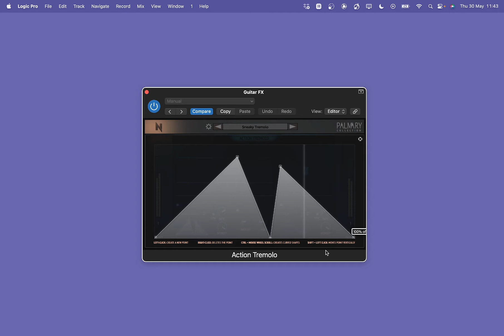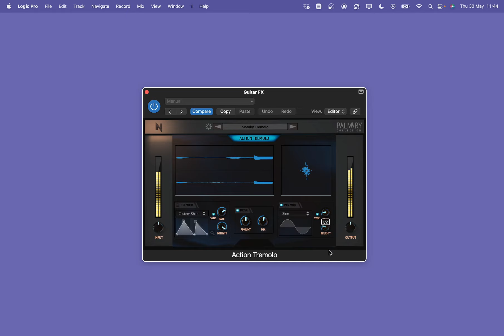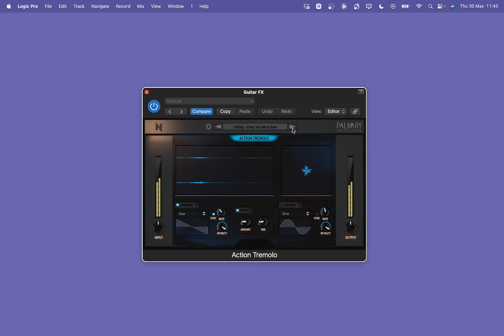Action Tremolo by NoiseAsh